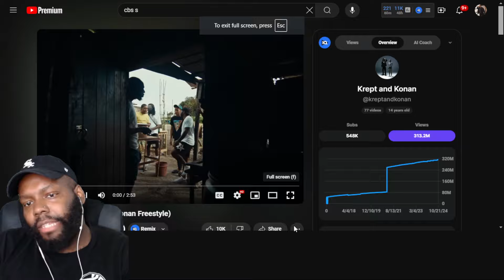Last Night In Kingston (Konan Freestyle)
Last Night In Kingston (Konan Freestyle) CHICAGO DUDES REACTION